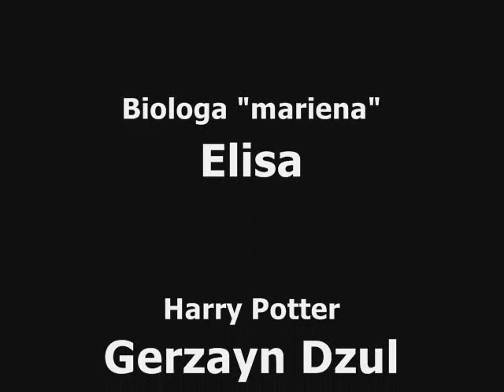This is the last time [ Slideshow ]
excelent slideshow with the best students of HighSchool One (osea prepa uno)